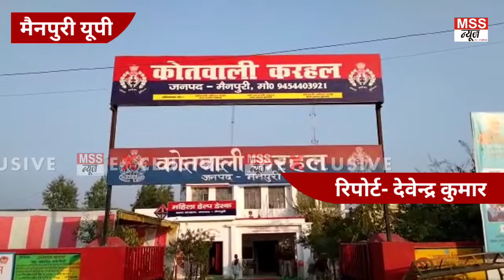नगला खुण्डे में हुए हत्याकांड के तीन अभियुक्त गिरफ्तार, आलाकत्ल भी बरामद - Mainpuri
MSS न्यूज़

रिपोर्ट- देवेंद्र कुमार

रिपोर्ट- देवेंद्र कुमार

जनपद- मैनपुरी

मैनपुरी जनपद के विकास खण्ड
करहल के गांव नगला खुण्डे में 26 अगस्त को विवादित प्लॉट  पर टेंपू खड़ा करने को लेकर दो पक्षों मे झगड़ा हुआ था । एक दूसरे पक्ष पर गोलियां चलाई गई थी जिसमें एक पक्ष के देवेंद्र कुमार पुत्र भारत सिंह व दूसरे पक्ष के योगराज पुत्र स्वर्गीय बाबूराम निवासी नगला खुण्डे की गोली लगने से मौत हो गई थी । इस घटना के संबंध में एक पक्ष के नंदकिशोर, परमानंद, प्रांशू, सुखबीर उर्फ राजेश पुत्रगण  हाकिम सिंह निवासी नगला खुण्डे  तथा द्वितीय पक्ष के आनंद, श्री कृष्ण, देवेंद्र (मृतक ), राजेश पुत्रगण भारत सिंह निवासी नगला खुण्डे  पर मुकदमा पंजीकृत किया गया था । पूरी जानकारी देते हुये क्षेत्राधिकारी करहल अशोक कुमार ने मीडिया को बताया कि उच्च अधिकारियों के निर्देशों के अनुपालन में गठित टीम द्वारा मुखबिर की सूचना पर 29 अगस्त को सैफई बाईपास कुर्रा चौराहे से अभियुक्त सुखबीर उर्फ राजेश, प्रांशू पुत्रगण हाकिम सिंह निवासी नगला खुण्डे को गिरफ्तार किया गया । अभियुक्तगण सुखबीर उर्फ राजेश व प्रांशू के कब्जे से मृतक देवेंद्र की हत्या में प्रयुक्त आलाकत्ल 2 देशी तमंचा 315 बोर, तीन जिंदा कारतूस 315 बोर व दो खोखा कारतूस बरामद किए गए । 29 अगस्त को ही मुखबिर की सूचना पर ग्राम नगला अलाई रानीपुर रजवाह पटरी से एक अभियुक्त श्री कृष्ण पुत्र भारत सिंह निवासी नगला खुण्डे को गिरफ्तार किया गया । जिसके कब्जे से मृतक योगराज की हत्या में प्रयुक्त आलाकत्ल एक देशी तमंचा पौना 315 बोर, दो जिंदा व एक खोखा कारतूस 315 बोर बरामद किया गया ।

वाइट- अशोक कुमार  क्षेत्राधिकारी करहल